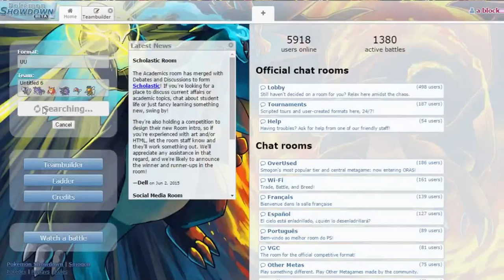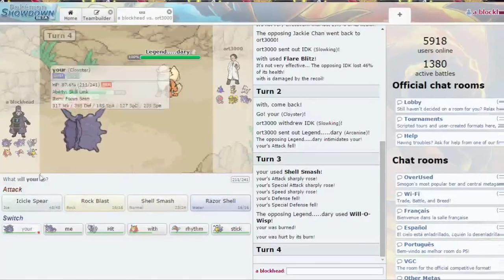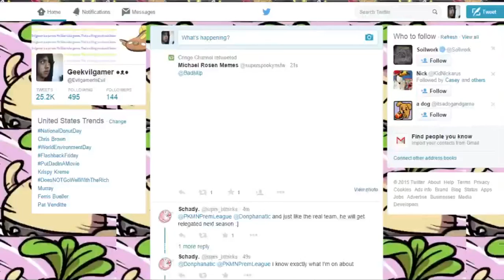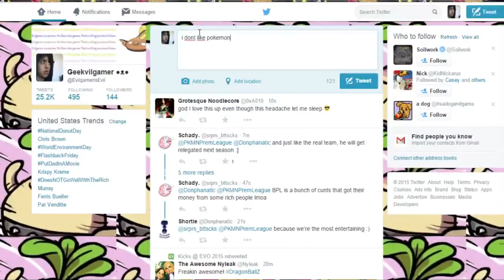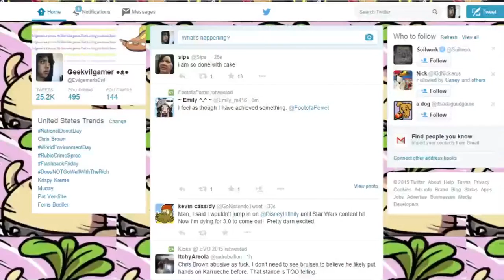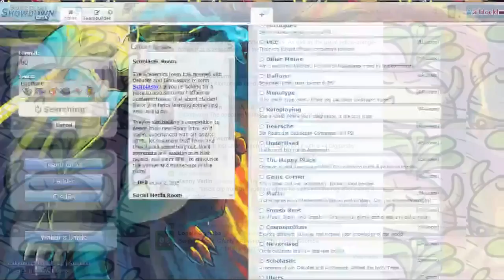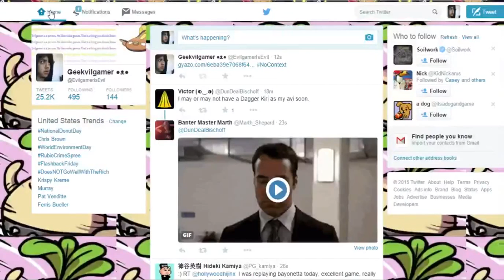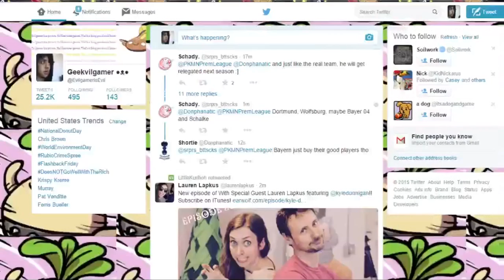Ian Dury is my spirit animal - Showdown Live I guess I dunno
fuck this i'm outta here